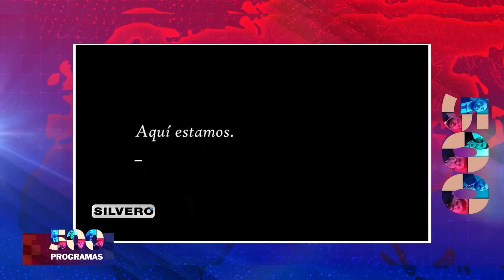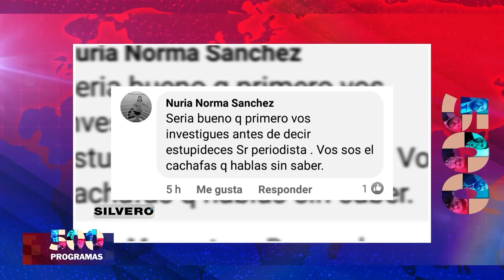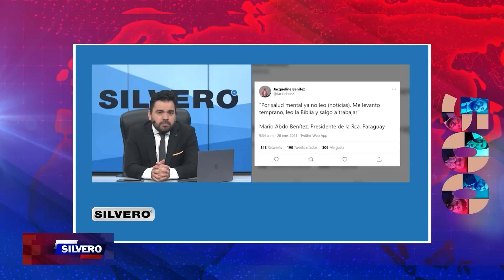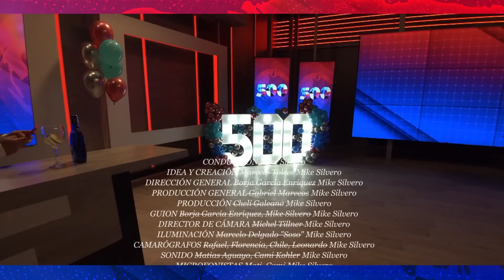Silvero ✔ | Y así, llegaron los 500 programas de Silvero, ¿ustedes pueden creer? 🥳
Sabemos que disfrutan los monólogos más desfazados de la mano de 🎙️